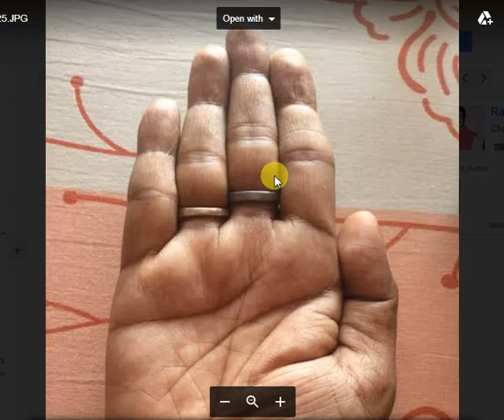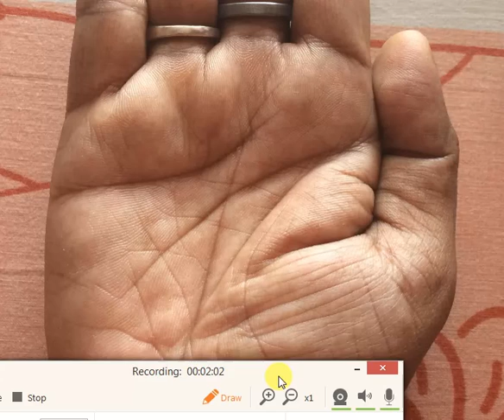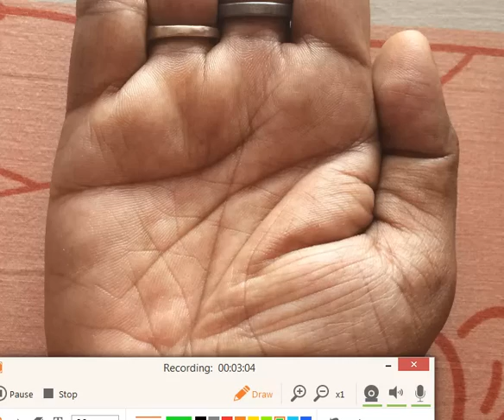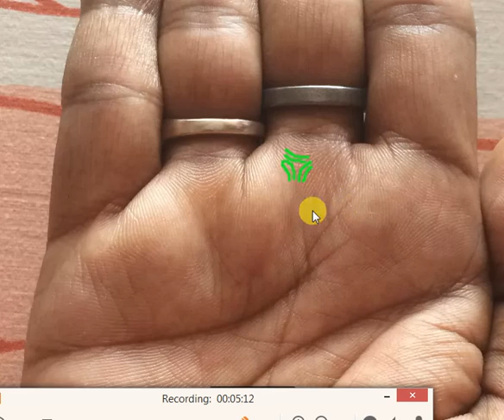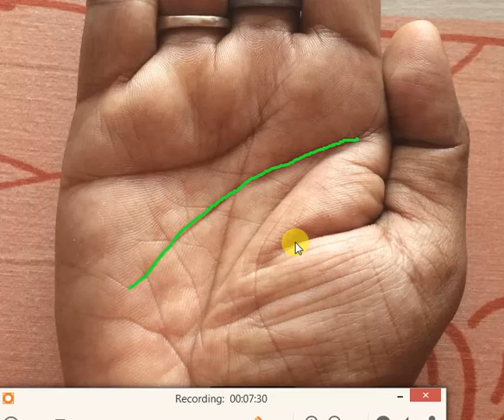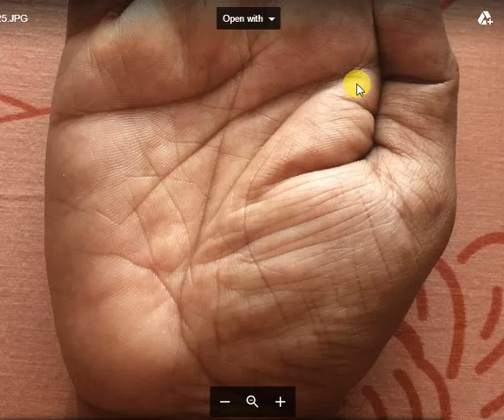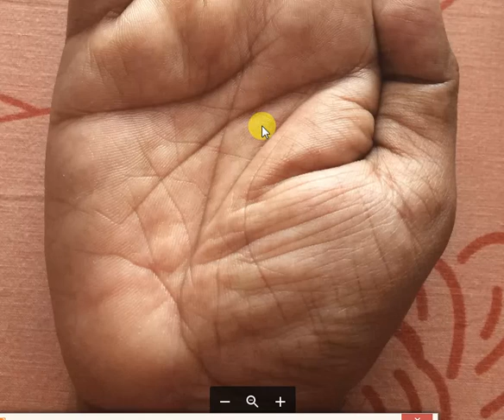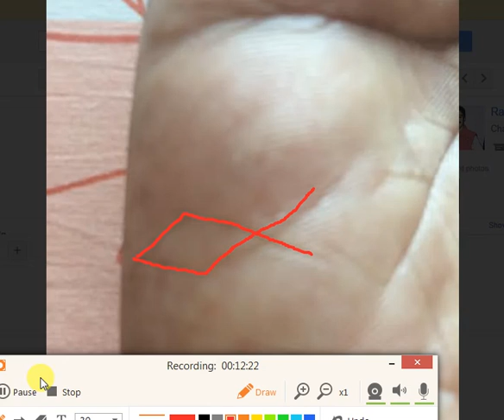Big M sign in Real hand, Fish on Moon, Yav Sign